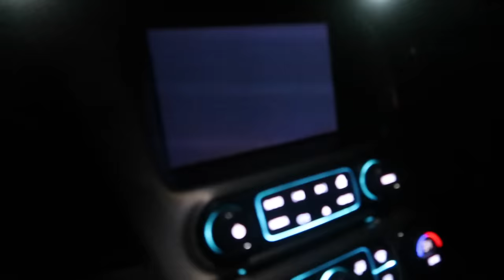24 HOUR CHALLENGE " OVERNIGHT IN MY MOM'S CAR " | SISTER FOREVER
24 HOUR CHALLENGE " OVERNIGHT IN MY MOM'S CAR "

THE K FAMILY : UCar2ra-26mqTiy9z9pMmVOw
KEILLY AND KENDRY ADVENTURE : UCxiKrTtvpIig2L8ssbGH7FQ
KK’S WORLD : UCTOpXa7T36y4aDWvWml6UCg
STEPBACK : UCm72Llel6JSxtrBTeTdBzrQ